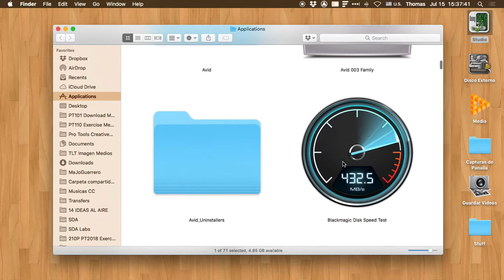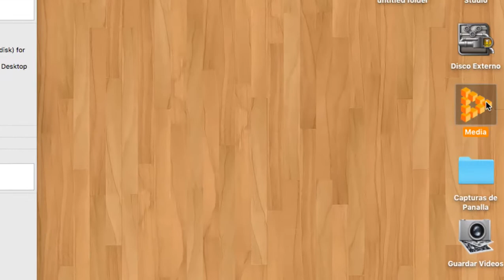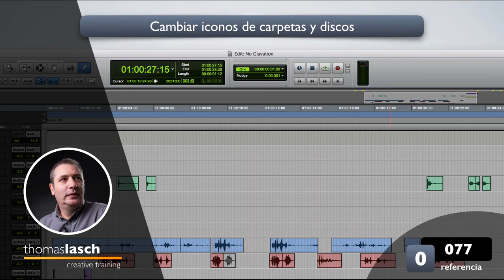0077 Cambiar iconos de carpetas y discos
Este video te servirá para aprender a cambiar los iconos de tus carpetas o discos duros en una Mac.